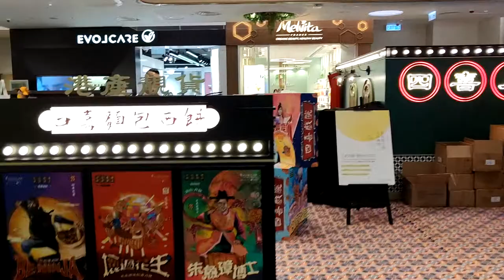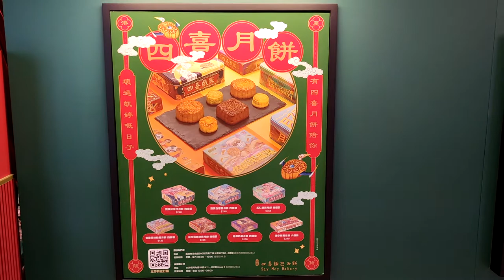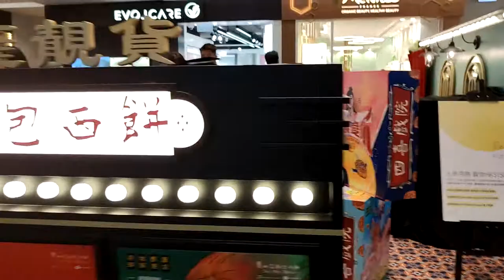「四喜戲院」四喜麵包西餅期間限定店 - 2021年09月18日